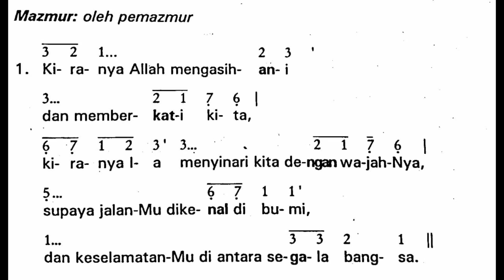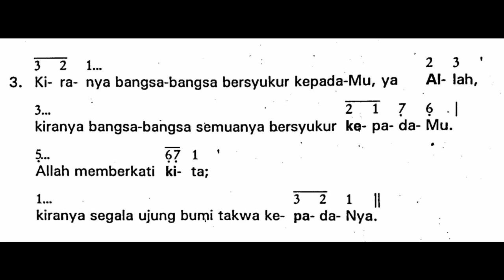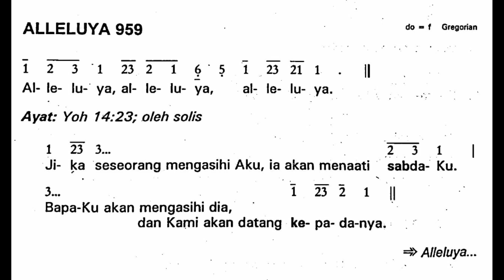[Edisi Lama] Minggu, 22 Mei 2022 | MINGGU PASKAH VI (Keenam) | Mazmur Tanggapan dan Alleluya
Shalom!